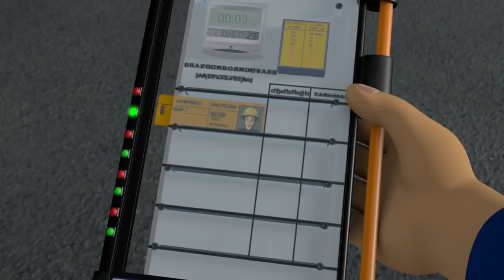Brannmann Sam Norsk 🌟 Fanget i en logg 🚒 1 time kompilering 🔥Tegnefilm